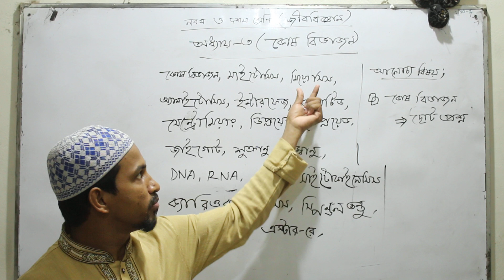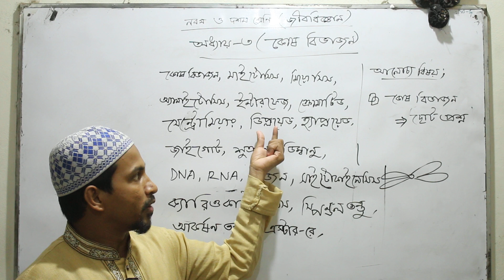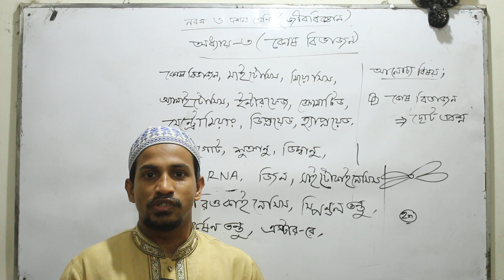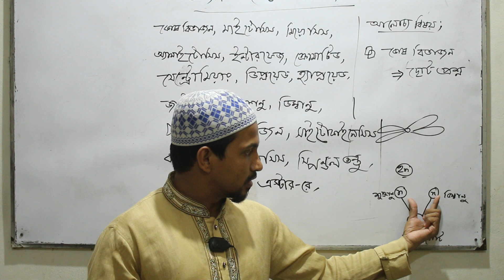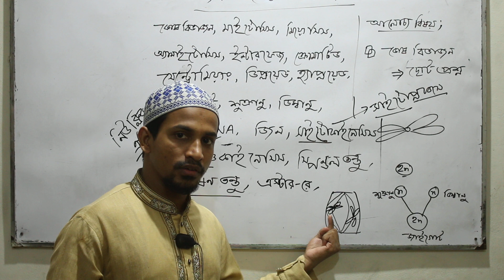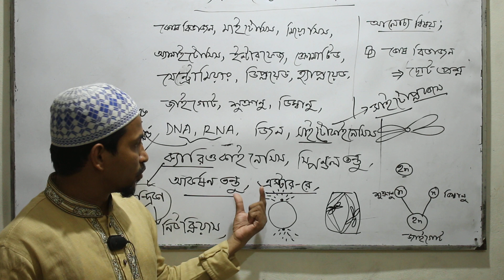নবম ও দশম শ্রেণি জীববিজ্ঞান (৩য় অধ্যায়) || SSC Biology chapter-3 (Lecture- 4) || Cell Division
নবম ও দশম শ্রেণি জীববিজ্ঞান (৩য় অধ্যায়)||  SSC Biology chapter-3
Cell Division And Growth
The cell division cycle
In prokaryotes, DNA synthesis can take place uninterrupted between cell divisions, and new cycles of DNA synthesis can begin before previous cycles have finished.
In eukaryotes the processes of DNA replication and cell division occur at different times of the cell division cycle. During cell division, DNA condenses to form short, tightly coiled, rodlike chromosomes. Each chromosome then splits longitudinally, forming two identical chromatids. Each pair of chromatids is divided between the two daughter cells during mitosis, or division of the nucleus, a process in which the chromosomes are propelled by attachment to a bundle of microtubules called the mitotic spindle.
Mitosis can be divided into five phases. In prophase the mitotic spindle forms and the chromosomes condense. In prometaphase the nuclear envelope breaks down (in many but not all eukaryotes) and the chromosomes attach to the mitotic spindle. Both chromatids of each chromosome attach to the spindle at a specialized chromosomal region called the kinetochore. In metaphase the condensed chromosomes align in a plane across the equator of the mitotic spindle. Anaphase follows as the separated chromatids move abruptly toward opposite spindle poles. Finally, in telophase a new nuclear envelope forms around each set of unraveling chromatids.
Cell Division.
An essential feature of mitosis is the attachment of the chromatids to opposite poles of the mitotic spindle. This ensures that each of the daughter cells will receive a complete set of chromosomes. The mitotic spindle is composed of microtubules, each of which is a tubular assembly of molecules of the protein tubulin (see above The cytoskeleton). Some microtubules extend from one spindle pole to the other, while a second class extends from one spindle pole to a chromatid. Microtubules can grow or shrink by the addition or removal of tubulin molecules. The shortening of spindle microtubules at anaphase propels attached chromatids to the spindle poles, where they unravel to form new nuclei.
The two poles of the mitotic spindle are occupied by centrosomes, which organize the microtubule arrays. In animal cells each centrosome contains a pair of cylindrical centrioles, which are themselves composed of complex arrays of microtubules. Centrioles duplicate at a precise time in the cell division cycle, usually close to the start of DNA replication.
After mitosis comes cytokinesis, the division of the cytoplasm. This is another process in which animal and plant cells differ. In animal cells cytokinesis is achieved through the constriction of the cell by a ring of contractile microfilaments consisting of actin and myosin, the proteins involved in muscle contraction and other forms of cell movement. In plant cells the cytoplasm is divided by the formation of a new cell wall, called the cell plate, between the two daughter cells. The cell plate arises from small Golgi-derived vesicles that coalesce in a plane across the equator of the late telophase spindle to form a disk-shaped structure. In this process, each vesicle contributes its membrane to the forming cell membranes and its matrix contents to the forming cell wall. A second set of vesicles extends the edge of the cell plate until it reaches and fuses with the sides of the parent cell, thereby completely separating the two new daughter cells. At this point, cellulose synthesis commences, and the cell plate becomes a primary cell wall (see above The plant cell wall).

Meiosis Cell Division
A specialized division of chromosomes called meiosis occurs during the formation of the reproductive cells, or gametes, of sexually reproducing organisms. Gametes such as ova, sperm, and pollen begin as germ cells, which, like other types of cells, have two copies of each gene in their nuclei. The chromosomes composed of these matching genes are called homologs. During DNA replication, each chromosome duplicates into two attached chromatids. The homologous chromosomes are then separated to opposite poles of the meiotic spindle by microtubules similar to those of the mitotic spindle. At this stage in the meiosis of germ cells, there is a crucial difference from the mitosis of other cells. In meiosis the two chromatids making up each chromosome remain together, so that whole chromosomes are separated from their homologous partners. Cell division then occurs, followed by a second division that resembles mitosis more closely in that it separates the two chromatids of each remaining chromosome. In this way, when meiosis is complete, each mature gamete receives only one copy of each gene instead of the two copies present in other cells.
All our Classes will be available at our Soft Academy BD!